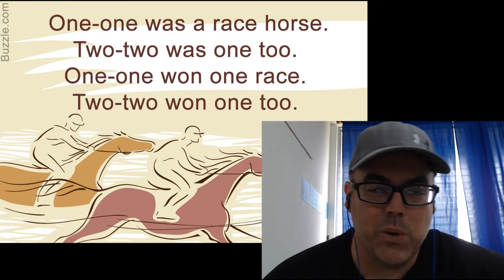Two Horses Tongue Twister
Practice your pronunciation with this popular tongue twister!